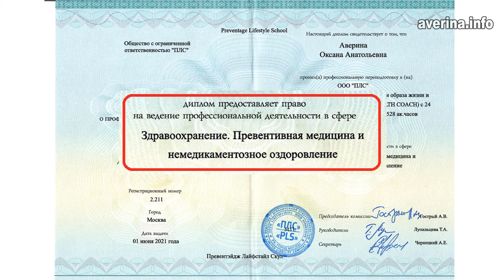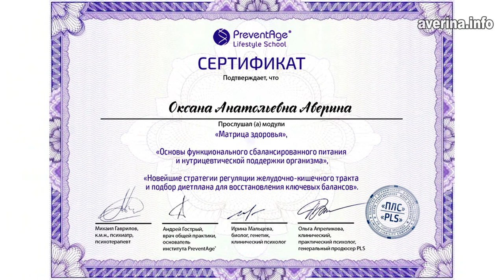🔴 Кто я? Чему научилась за 4 года? Нутрициолог Оксана Аверина.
Привет, в этом видео хочу показать вам чему я научилась за 4 года и кто я сейчас.

🙏 Если мой опыт кому-то поможет, то день не зря будет прожит!